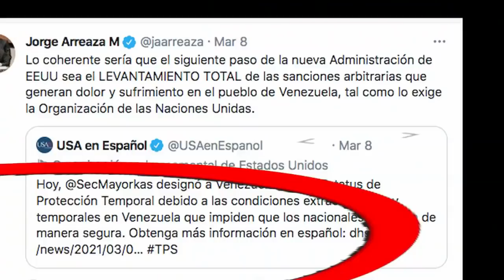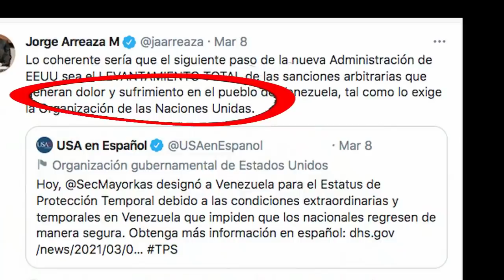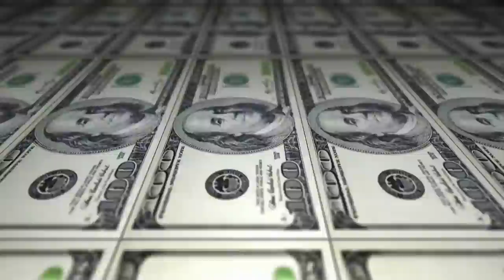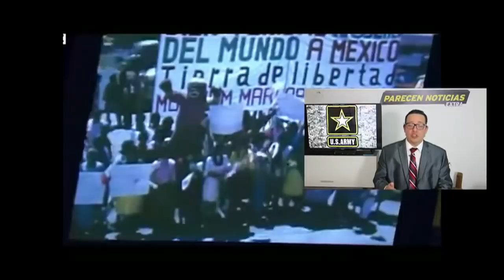La ONU le calla la boca de mentiroso a MADURO Hoy 10 Marzo 2021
La ONU le callala boca de mentiroso a MADURO Hoy 10 Marzo 2021. La mision de la ONU sobre los hechos de Venezuela actualizaron una presentacion en donde salen mas violaciones a lso derechos humanos cometidos por la dictadura de Maduro

Este es un analisis de opinion sobre lo que sucede hoy en Venezuela y su relacion con los Estados Unidos la administracion de Joe Biden y el mundo. Producido por Parecen Noticias Extra
Video ONU by VOA
Militares de Venezuela by Prensa FANB and VOA
Biden Videos by U.S. Air Force
Us army videos y fotos by The White House, US Department of state US Navy and VOA